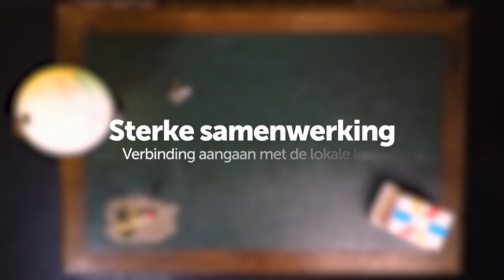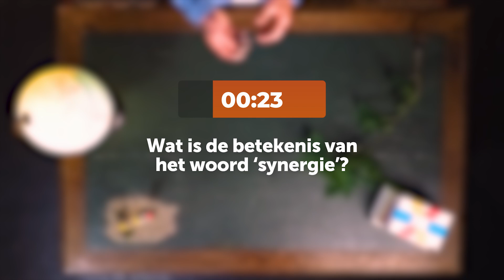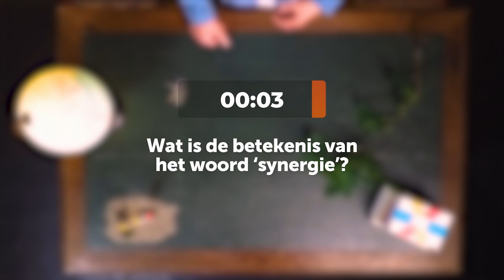Module 11 Reisgidsvideo 2 (verdieping): Verbinding aangaan met de lokale kerk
Als je gaat pionieren kom je er al snel achter, je doet het niet alleen. Pionieren kan niet zonder samenwerking. Alleen ga je misschien sneller, maar samen kom je verder. Dit is  uitgangspunt bij het thema ‘sterke samenwerking’.

Bij de leermodule ‘sterke samenwerking’ gaat het over samenwerking met personen en partijen rond je pioniersplek. Externe samenwerking dus.